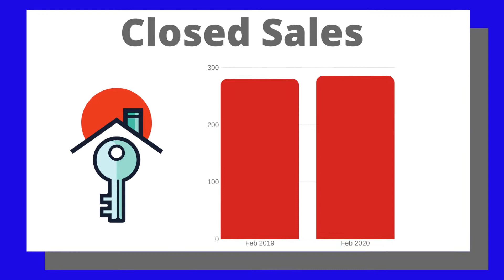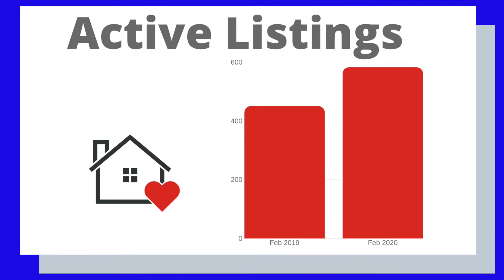Murfreesboro TN Real Estate Market Update - March 2020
This video goes over the local real estate market in Murfreesboro so far in 2020 as of early March. If you're selling your home and considering using Opendoor, check out this video

I'm Rachael Hadidsaz, a local Tennessee Realtor®️ with eXp Realty in Murfreesboro, TN. As a lifelong resident of Tennessee, I can’t imagine living anywhere but here. I grew up in Cookeville, TN and attended the University of Tennessee in Knoxville before relocating to Murfreesboro in 2016. I know firsthand what it’s like moving to a new city where you may not know anyone or much about the area. My goal with this channel is to empower the public on what life is like in the Murfreesboro area, and a taste of what Tennessee living is, so that YOU can make the best decision for you and your family.

Ready to set up a real estate consultation? Schedule a 30 minute meeting with me

For information on partnering with us here at eXp Realty here are some additional resources

Thinking of hanging or license at eXp Realty or just want to brain swap ideas, set up a 30 minute meeting with me

*Please note there is no physical address for my brokerage. Meetings are by appointment only. Thank you 😊